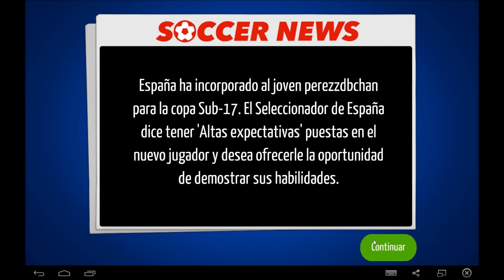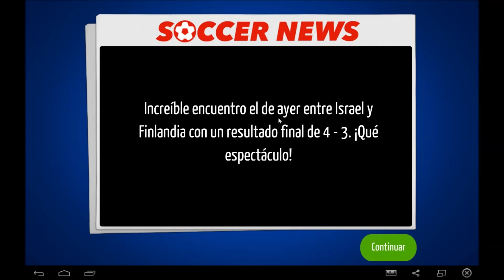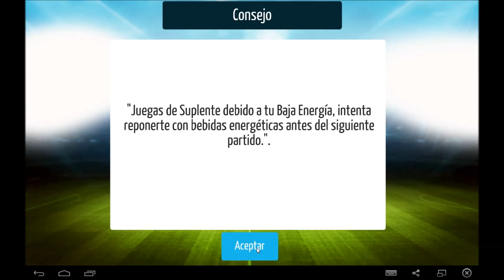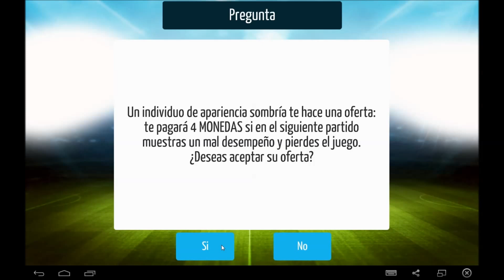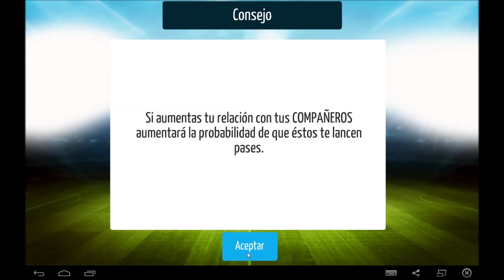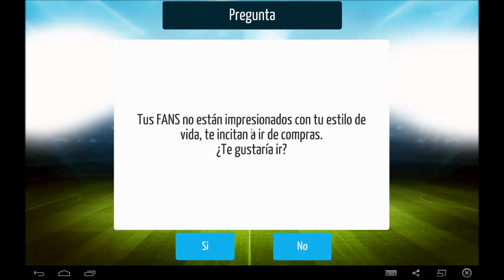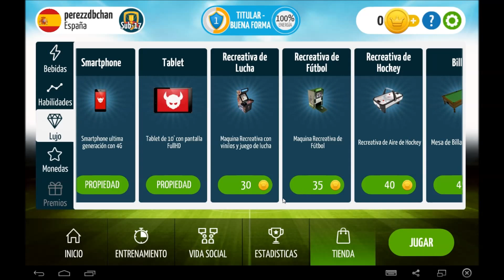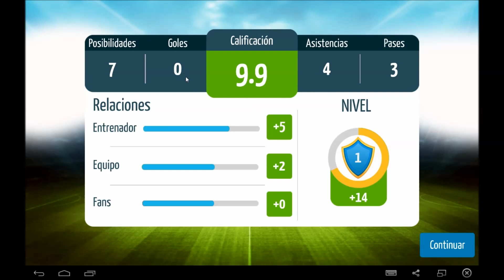Futbol Star 2016 World Cup (Soccer SuperStar) android game first look gameplay español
Conviértete en el mejor jugador de futbol del mundo. Lleva a tu equipo a la victoria marcando goles en los estadios más importantes. Entrena tus habilidades como jugador de futbol y derrota con tu potente disparo a todos los porteros que se crucen en tu carrera. Aprovecha todas las oportunidades para ser el auténtico héroe goleador.

Diviértete con este increíble juego de futbol mientras desarrollas tu propia carrera deportiva profesional con el mejor manager de futbol. Consigue renombrados sponsors, contrata a tu agente y tu preparador físico y triunfa como un auténtico futbolista profesional. Gana dinero para comprar extravagantes y lujosos productos y conviértete en una estrella del futbol mundial.

Gestiona tus relaciones con los aficionados, así como la relación con tus compañeros de equipo, patrocinador y entrenador, tomando difíciles decisiones que marcarán tu carrera de futbolista profesional.

Impresiona a la prensa deportiva y a la FIFA con tus logros y hazañas en el terreno de juego. Trabaja duro y entrena tus capacidades (potencia, técnica, tiros libres…) para conseguir un puesto en el once titular. Comienza la temporada 2015/2016 con tu selección de futbol favorita y hazte con los trofeos de cada competición: copa mundial sub-17, copa mundial sub-19, copa mundial sub-21, copa mundial sub-23 y la Copa del Mundo.

Rompe todas las estadísticas y consigue la mejor puntuación en cada partido. Supera todos los retos, hazte con la recompensa de cada logro y gana la experiencia necesaria para avanzar al siguiente nivel. Adquiere el mejor equipamiento deportivo y entrena en el gimnasio para dar el máximo de ti en cada partido.

Características del juego:

★ Manager de futbol realista en 3D.
★ Juego de futbol gratis y fácil de jugar.
★ Juega con tu selección favorita.
★ Elige el tipo de jugador que quieres ser.
★ Increíbles gráficos 3D.
★ Incrementa tus ganancias apostando en el casino o en el hipódromo.
★ Diferentes modos de entrenamiento.
★ Interfaz sencilla e intuitiva.
★ Compite en múltiples campeonatos y categorías.
★ Graba tus mejores jugadas y compártelas con la comunidad.
★ Logros integrados con Google Play.
★ Impresionantes recompensas diarias.
★ Mejora en la IA para desmarques, pases, entradas y remates más precisos.
★ Disparo del balón mejorado: ¡Increíbles efectos y golpeos!

Juega en las grandes competiciones del mundo y gana títulos con tu equipo para crecer como jugador. Fama, gloria, dinero… ¿Serás capaz de manejar la presión y superar todos los retos para ser el ídolo de tu afición?

¡Haz historia como jugador en la mejor aplicación de manager de futbol disponible en Google Play!